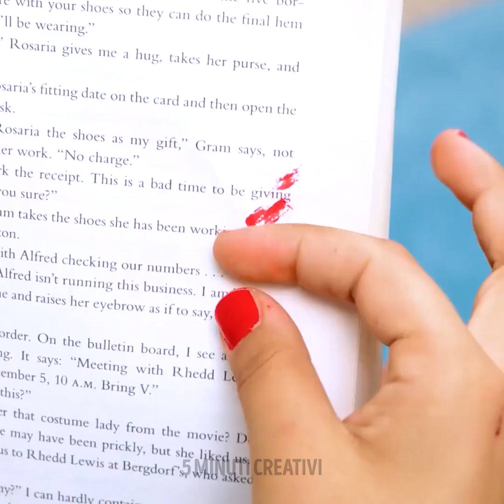TRUCCHI BRILLANTI PER FARE LA MANICURE E IDEE PER COLORARE LE UNGHIE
SEGNALIBRI:

00:01 - Dita sulle unghie! Design pazzesco

00:33 – Una forchetta su un’unghia!

01:23 - Come riparare un'unghia rotta

02:59 - Fantastiche unghie che dovresti vedere